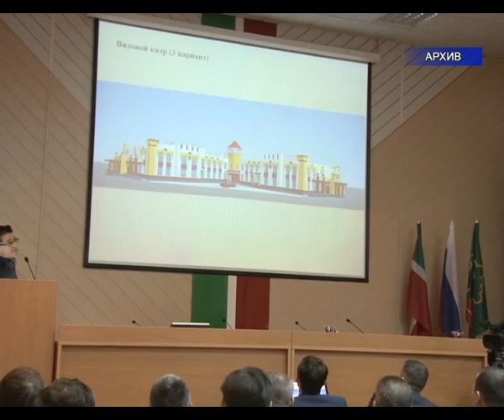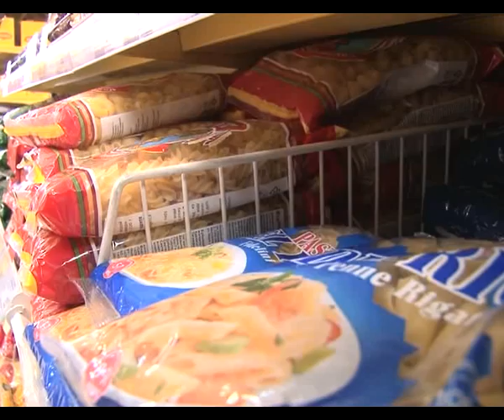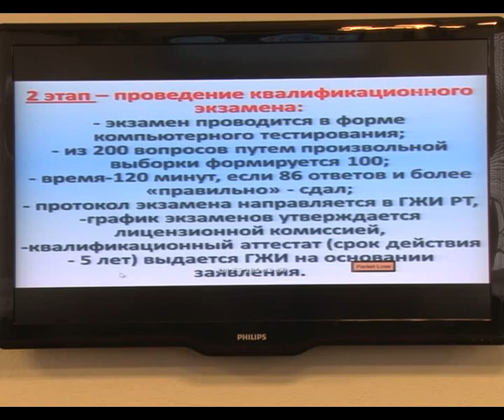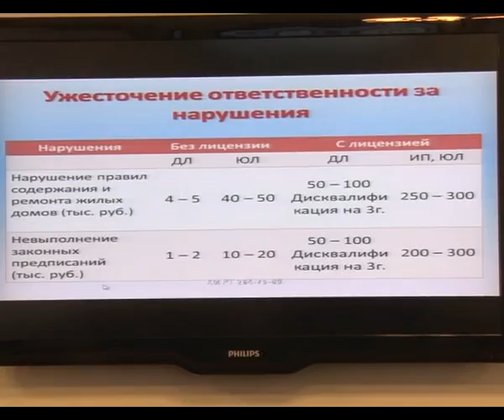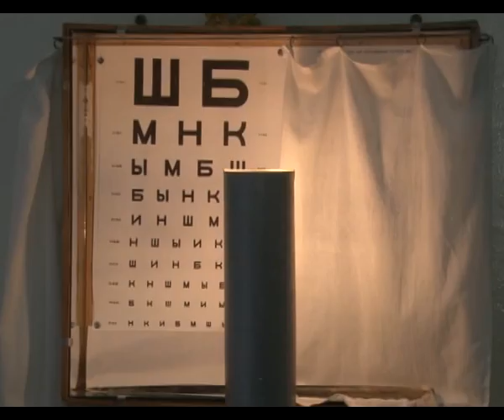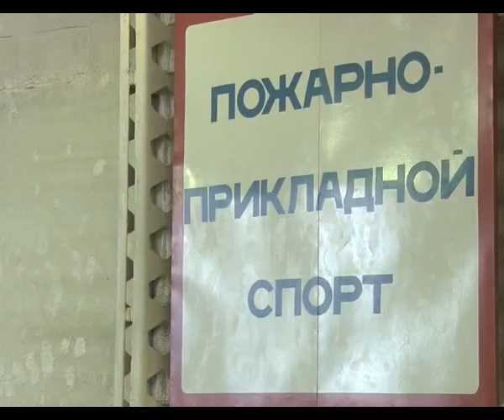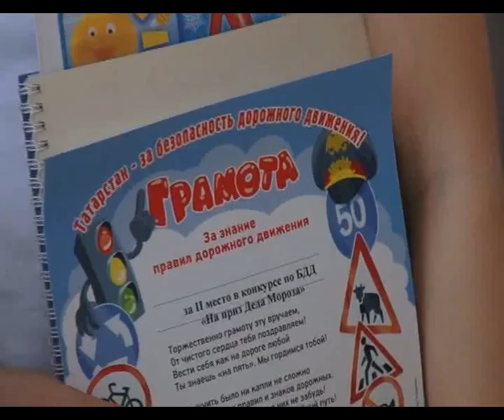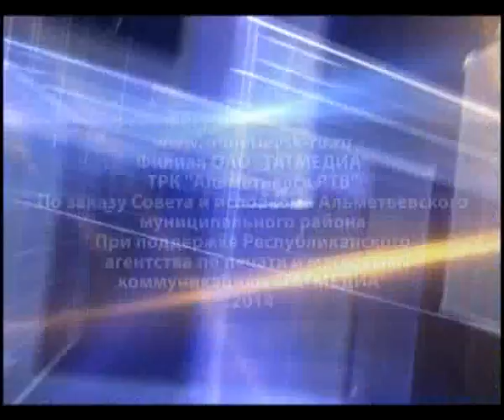Альметьевск сегодня от 22.01.2015